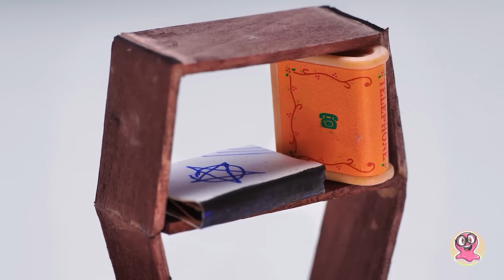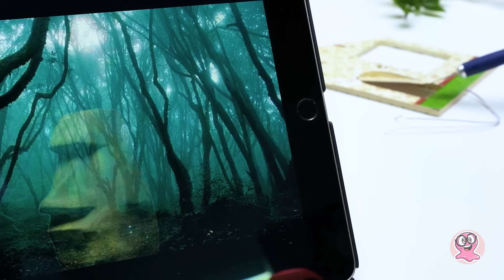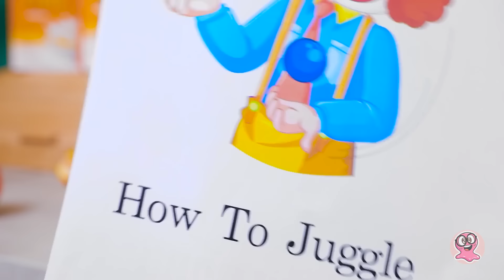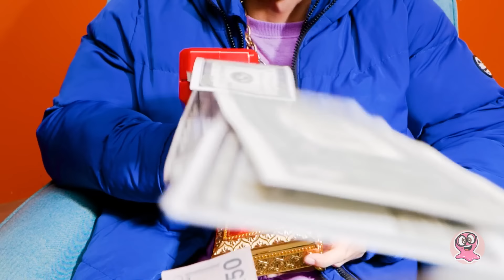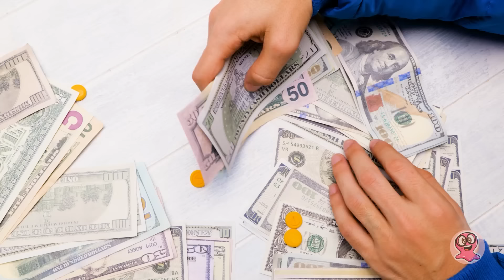Строим миниатюрный дом с привидениями || Простые поделки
Арбузный домик, домик в стиле Марио, домик из "Унесенные призраками", дом из мультфильма "Ведьмина служба доставки", домик из палочек от мороженого

Вступительная
заставка распространяется на условиях СТАНДАРТНОЙ МУЗЫКАЛЬНОЙ ЛИЦЕНЗИИ:

Заголовок: Кукушка